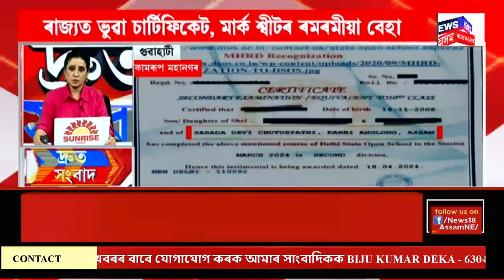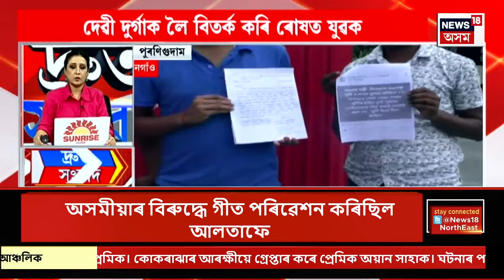SPEED NEWS | দ্ৰুত সংবাদ : মিঞা গীতৰ গায়ক আলতাফ হুছেইনক গ্ৰেপ্তাৰ | Altaf Hussain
SPEED NEWS | দ্ৰুত সংবাদ | মিঞা গীতৰ গায়ক আলতাফ হুছেইনক গ্ৰেপ্তাৰ
* মহানগৰীত চাইবাৰ চক্ৰৰ ঘাটি উৎখাত আৰক্ষীৰ
* আৰক্ষীৰ অভিযানৰ উমান পাই ফ্লেটটোৰ পৰা পলায়ন ২ যুৱকৰ